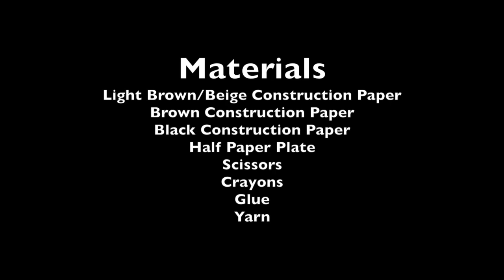Mule Deer Mask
Video Tutorial for Yosemite Art Center (YAC) Youth Classes:

This craft is inspired by mule deer found in the Sierra Nevada. Craft incorporates a paper plate, crayons, construction paper, and yarn. Shapes are traced by program participants then cut out and pasted to create a Yosemite animal mask. Appropriate for ages 6 - 10. Further instructions found in YAC Resource Manual.